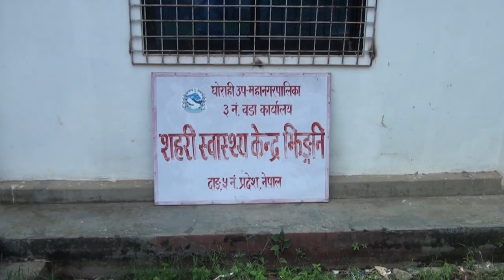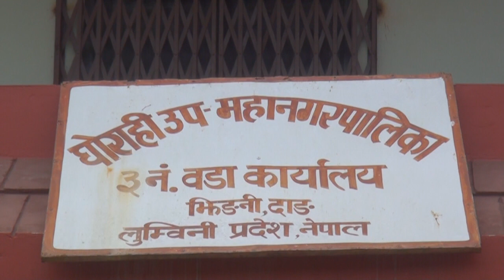घोराही उप म न पा वडा नं ३ को कार्यालय,दाङको सूचना सहित यस निकायका वडा अध्यक्ष राम प्रसाद चौधरी संग ग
घोराही उप.म.न.पा.वडा नं.३ को कार्यालय,दाङको सूचना सहित यस निकायका वडा अध्यक्ष राम प्रसाद चौधरी संग गरिएको कुराकानी–२०८०.mp4